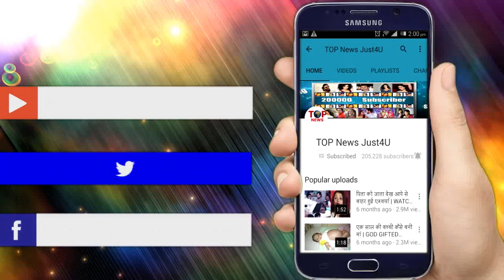ISHQBAAZ: SHOCKING!! लीप के बाद दादी लेकर आई अनिका को OBEROI MANSION, सभी के उड़े “होश”